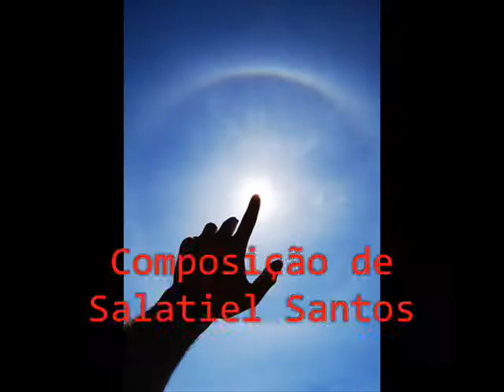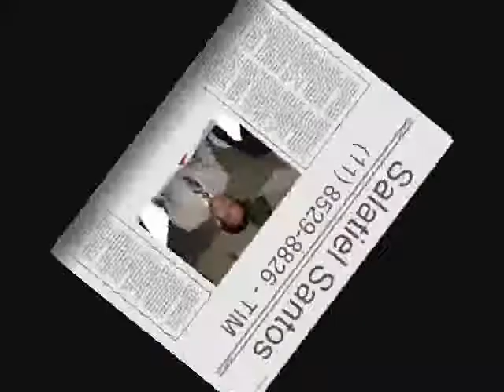Profetada - Salatiel Santos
Salatiel Santos canta o hino de sua autoria: Profetada. Faixa do CD Pregador de Internet/Profetada.